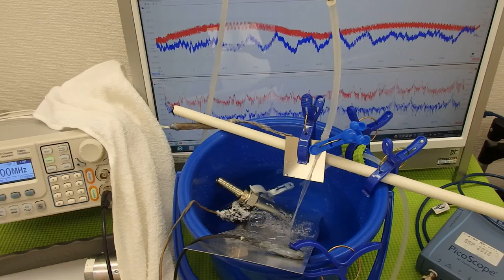超音波の非線形現象（音響流）をコントロールする技術 ultrasonic-labo